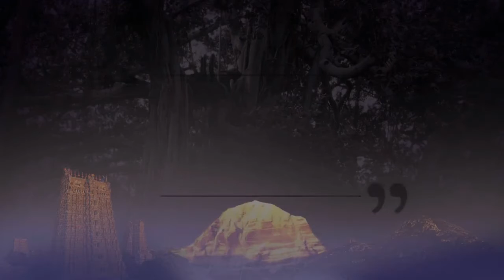Live Enlightenment! || Part 1 || 32nd Jayanti Celebrations || 01 Jan 2009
Name Of The Program - 32nd Jayanti Celebrations Part 1
Session on - Living Enlightenment

This video is the 32nd Jayanthi Message delivered on 1st January 2009 in Adi Kailasa Bengaluru, India. Here HDH Sri Nithyananda Paramashivam initiates all disciples to live enlightenment. Bhagwan reveals the four qualities - Shakti, Buddhi, Yukti and Bhakti. When we live all these four experientially, it is Mukti !